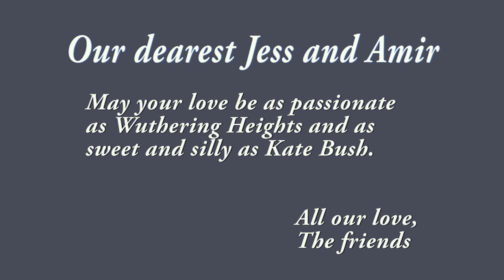Wuthering Heights - Jess & Amir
Cast: Shahar, Ofer, Gidon, Yaakov, Michael, Alma, Avia, Ido, Mishka & Nico, Noa, Tal, Kirill, Daniel and Tolly.